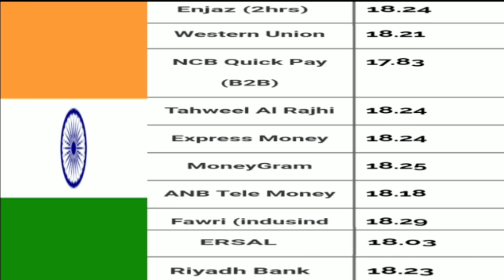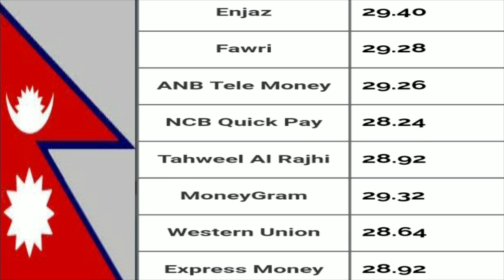19-4-2019_Saudi Arabia Today Riyal Rates All Bank In Hindi Urdu,,By S News Tak,,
Assalamualaikum Dosto,,
Saudi Arabia Today Riyal Rates All Bank In Hindi Urdu,,
Saudi Arabia Today Exchange Riyal Rates,,